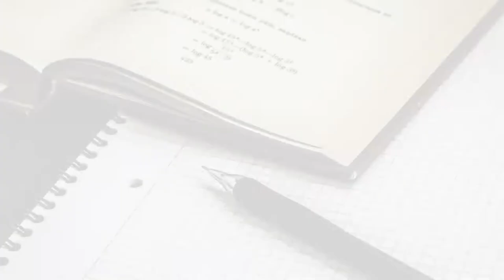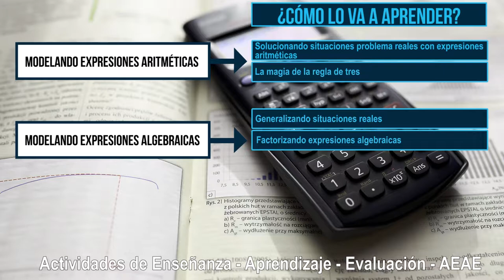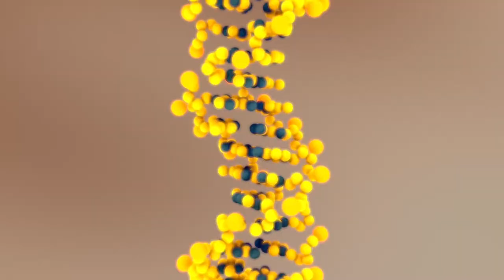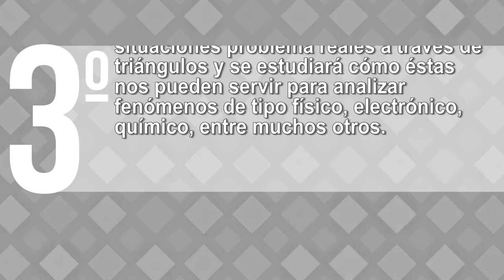Introducción al MAA Matemáticas Operativas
Matemáticas Operativas es una asignatura prerrequisito que deben cursar al ingresar a la educación superior, debido a que ésta es una herramienta fundamental para el análisis de situaciones reales a través de expresiones aritméticas, algebraicas o trigonométricas, además de ser el lenguaje propio de las ciencias.

Voz en off: Kevin Alexis Cadavid

Coordinador

Pedagogos

Soporte Tecnológico

Diseño Gráfico

Producción Multimedial

Medellín Colombia
2017